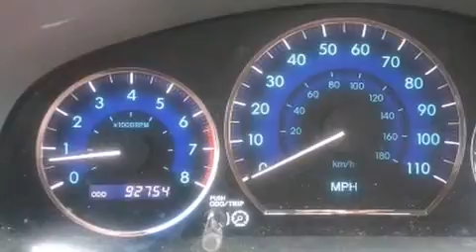2007 Toyota Sienna XLE in Greenville, SC 29607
Outstanding design defines the 2007 Toyota Sienna. This 7 passenger van has just over 90,000 miles. A 3.5 liter V-6 engine pairs with a sophisticated 5 speed automatic transmission, providing a smooth and predictable driving experience. Top features include cruise control, power trunk closing assist, an outside temperature display, power front seats, power door mirrors and heated door mirrors, a power liftgate, removable floor console, and 1-touch window functionality. Storage solutions are integrated throughout the interior, demonstrating thoughtful attention to detail. You and your passengers will enjoy the stereo system, which includes a CD player with MP3 capability, steering wheel mounted audio controls, and 10 speakers, providing excellent sound throughout the cabin. Toyota also prioritized safety and security by including: dual front impact airbags, head curtain airbags, brake assist, ignition disabling, and ABS brakes. Our sales reps are knowledgeable and professional. They'll work with you to find the right vehicle at a price you can afford.